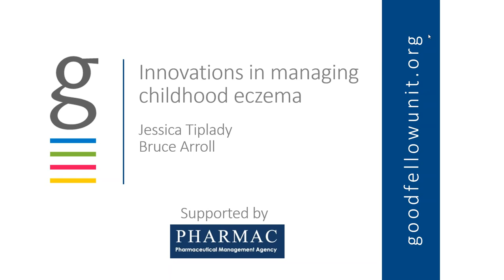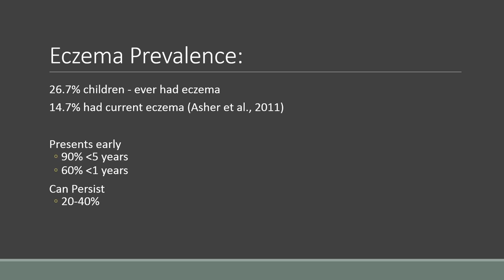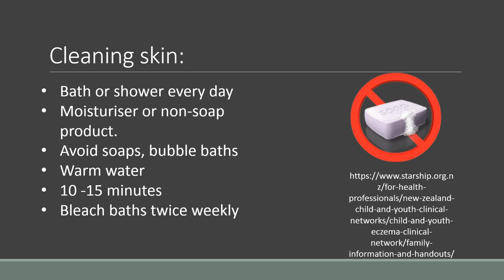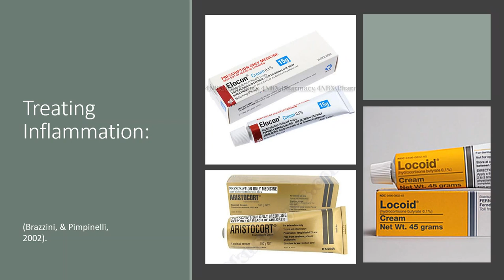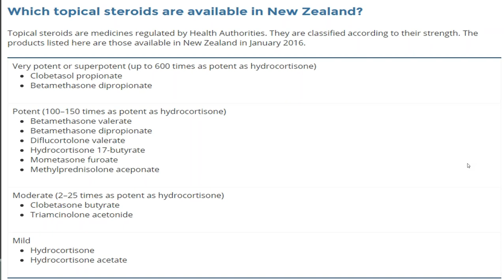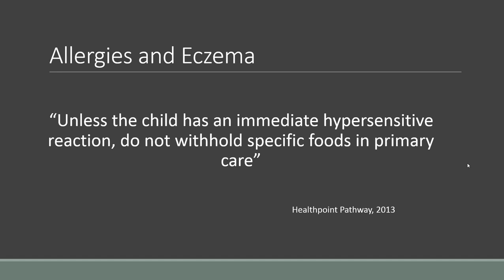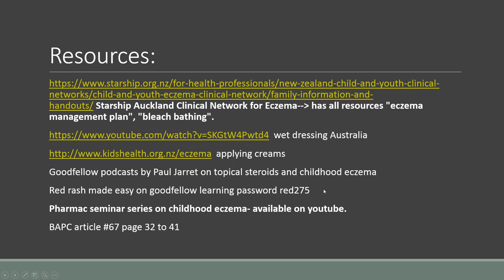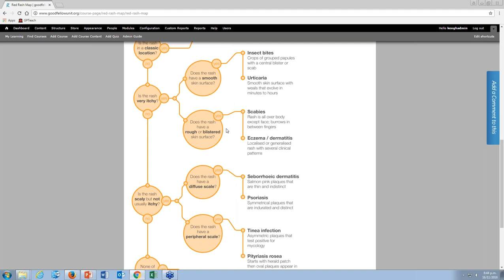Goodfellow Unit Webinar: Childhood eczema, Innovative ways of managing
This Goodfellow Webinar: Innovations in managing childhood eczema was held on Wednesday 16 November 2016, 7:30 - 8:30pm

The webinar was introduced and moderated by Professor Bruce Arroll, Director of the Goodfellow Unit, with valuable input and insights from Jessica Tiplady.

The webinar covered questions and issues on managing childhood eczema, with Jessica's insights on her clinic's nurse-led eczema clinic and its positive benefits. There was also be a brief discussion on useful tools to help manage eczema, including the Red Rash Made Easy online resource.

Throughout this event participants had the opportunity to type questions to Jessica live via the onscreen system.

Jessica is a practice nurse who has worked in a medium sized Auckland practice for the past 5 years.  She is currently completing her Master’s Programme at the University of Auckland as part of the Nurse Practitioners Training Programme. One of her interests is looking at how practice nurses can use proactive systems to improve patient care. She currently manages the eczema and asthma programme for children at Greenstone Clinic.

Bruce is a medical graduate from the University of Auckland and spent a year at McMaster University in Hamilton Ontario 1981-2 training in general practice. His current research interest is in rapid non-drug treatments of mental health conditions such as depression and anxiety. He spends three half days per week in clinical practice working at Greenstone Family Clinic in Manurewa in South Auckland. The rest of time is at the Department of General Practice and Primary Health Care at the University of Auckland site at Tamaki.